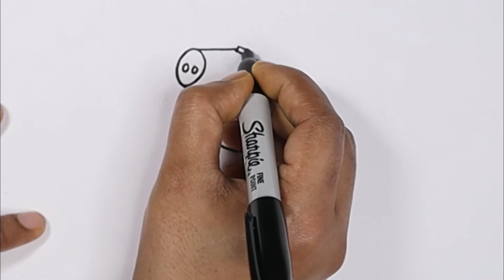Peppa Pig Easy Drawing Step By Step | Meet Tooth Fairy with Peppa Pig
Hello Guys, in this video I will show you how to make easy drawings. Which are super easy to make and lots of fun 😊.
Learn Peppa Pig Easy Drawing Step By Step with Shweta's Pencil ✏️.

Learn Easy Drawing ,Easy Drawing Step by Step,Cute Drawing,How to draw,Draw a picture,Learning to draw,Paint a picture ,Easy Drawing Videos ,Step by Step Draw
Kolay Çizimi Öğrenin, Adım Adım Kolay Çizim, Sevimli Çizim, Nasıl Çizilir, Resim Çizin, Çizmeyi Öğrenmek, Resim Boyama, Kolay Çizim Videoları, Adım Adım Çizme
Lernen Sie einfaches Zeichnen, einfaches Zeichnen Schritt für Schritt, süßes Zeichnen, wie man zeichnet, ein Bild zeichnen, zeichnen lernen, ein Bild malen, einfache Zeichnungsvideos, Schritt für Schritt zeichnen
Aprender dibujo fácil, dibujo fácil paso a paso, dibujo lindo, cómo dibujar, hacer un dibujo, aprender a dibujar, pintar un dibujo, videos de dibujo fácil, dibujar paso a paso
आसान ड्राइंग बनाना सीखें, सुन्दर ड्राइंग बनाना सीखें,ड्राइंग कैसे करें , आसान ड्राइंग वीडियोस, स्टेप बाए स्टेप ड्राइंग सीखें
Incoming queries:
Step By Step Drawing
easy drawings
easy drawing for kids
cute drawings
simple drawing
cartoon drawing
easy sketches
drawing scenery
draw girl
for kids drawing
quick drawings
kawaii drawings